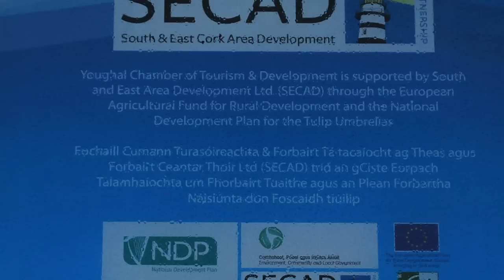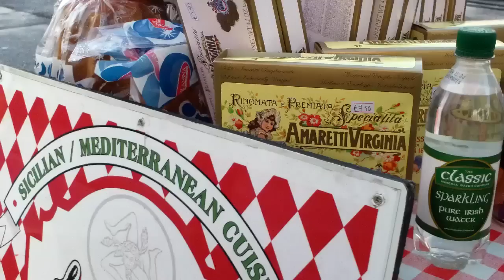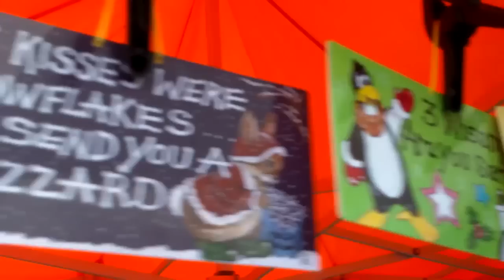Eye-catching 'Tulip Umbrellas' Shapes A New Landscape In Youghal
The eye-catching  'Tulip Umbrellas' in Nealon's Quay, Youghal were officially opened on Saturday 7th December 2013.  The launch was performed by Mayor of Youghal, Cllr Sammy Revins. Click on the video to see the offical launch.

The umbrellas are elegant slim objects of sculptural beauty, with the canopy fabric encapsulated by the umbrella arms, reaching for the skies. The 12 umbrellas are like flowers and can be atmospherically lit in different colour moods. The innovative design has shaped a new landscape at the waterfront in Youghal.

Works included a complete over-lay of the car park, new limestone paving, a new sea wall providing protection from the elements, and thirteen new lights.  The re-development of the area, and the inclusion of the twelve Tulip Architectural Umbrellas will serve to dramatically enhance the quays around the area, and will also create a unique and decorative vista in the town. The creation of this captivating space, aimed to enhance festivals and events, will ensure weather protection and lengthening the season for tourists and visitors to Youghal.